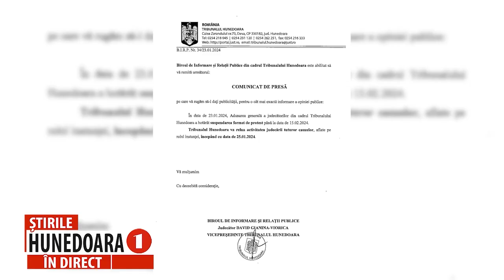TRIBUNALUL HUNEDOARA SUSPENDĂ PROTESTUL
ACTIVITATEA JUDECĂRII TUTUROR CAUZELOR VA FI RELUATĂ ÎNCEPÂND DE JOI, 25 IANUARIE
                  Marți, 23 ianuarie 2024, Adunarea generală a judecătorilor din cadrul Tribunalului Hunedoara a hotărât suspendarea formei de protest până la data de 15 februarie 2024.Tribunalul Hunedoara va relua activitatea judecării tuturor cauzelor, aflate pe rolul instanţei, începând cu data de 25 ianuarie 2024.